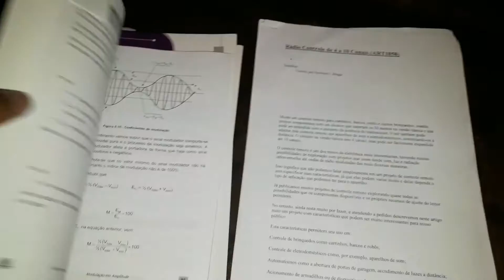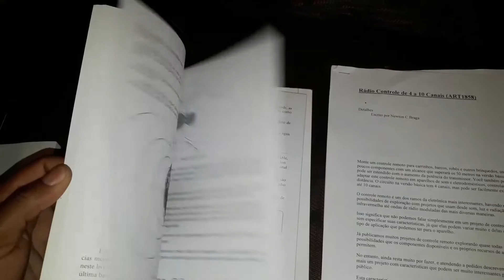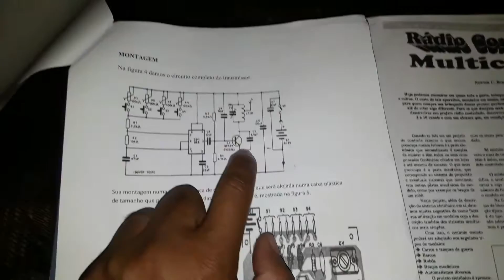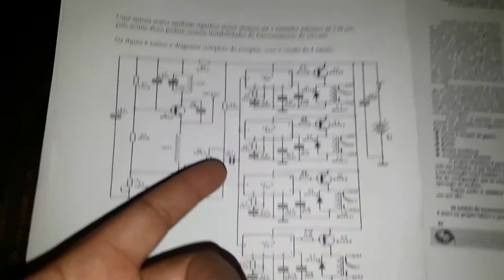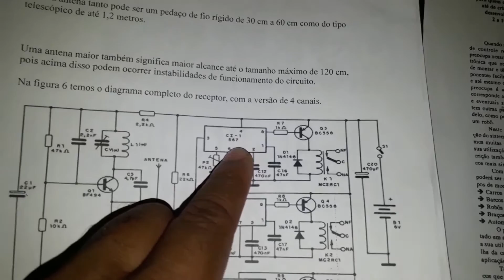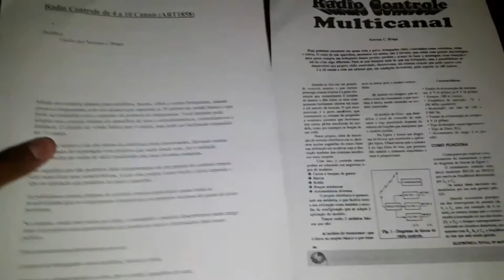Rádio controle pt.1